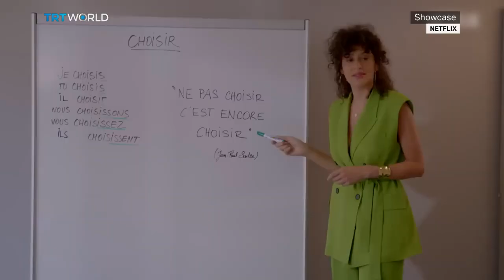Emily in Paris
Emily in Paris promises a chic expat lifestyle to its viewers. But while this French postcard fantasy does have its international following, it has caused cultural friction within France. And with the arrival of the show's 3rd season, we decided to take a look.

 Guest: Mary Harrod, Film and Media Scholar